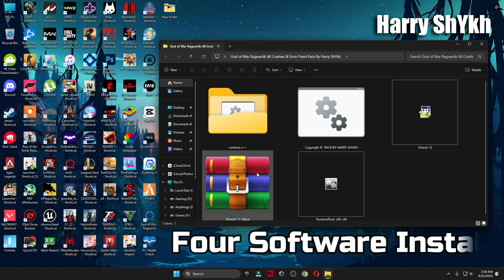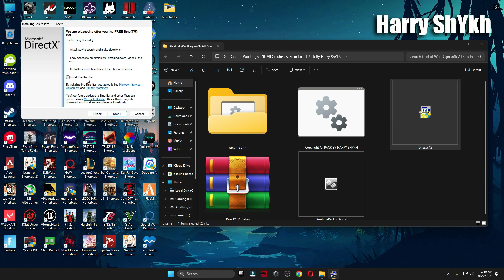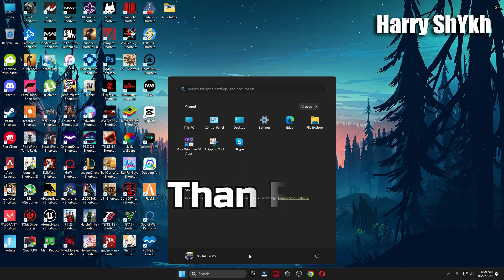Fix God of War Ragnarok Error: Insufficient VRAM or required D3D12 features not support DirectX 12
In this i will show you Fix God of War Ragnarok Error: Insufficient VRAM or required D3D12 features not support DirectX 12 | God of War Ragnarok How to Fix Crashing,Freezing,Directx Error.All Crashing & Errors Fixed.

My Computer (PC) Specs:
CPU: Intel Core i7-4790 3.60GHz
GPU1:GTX 1080 8gb
GPU2: AMD RX 570 4gb
RAM: 16 GB
Motherboard: ASROCK-Z87 PRO 3
Power Supply: EVGA 80 Plus Bronze 850W

Your Queries -
god of war ragnarok black screen after startup error
god of war ragnarok directx error
god of war ragnarok Stuck On Loading Screen error
god of war ragnarok a d3d11 compatible GPU
god of war ragnarok crashing pc
god of war ragnarok crashing
god of war ragnarok error
god of war ragnarok crashes fix
god of war ragnarok All graphics adapters failed to initialize
god of war ragnarok startup not launching